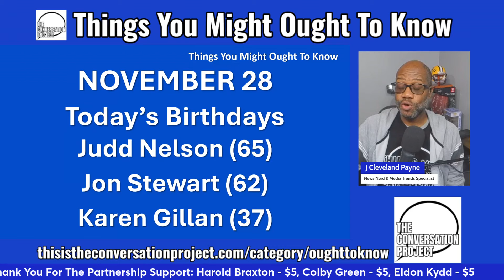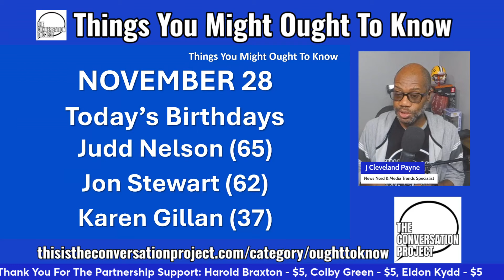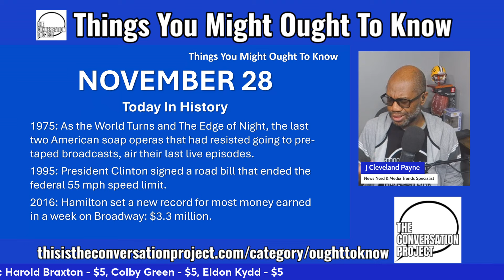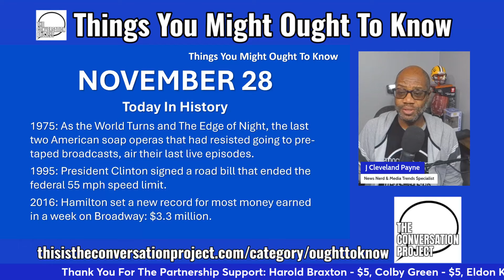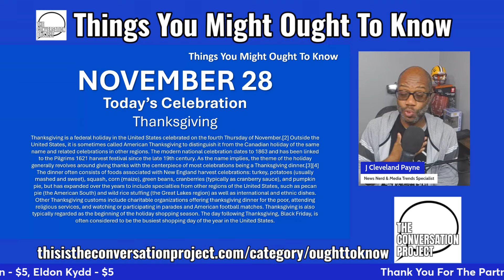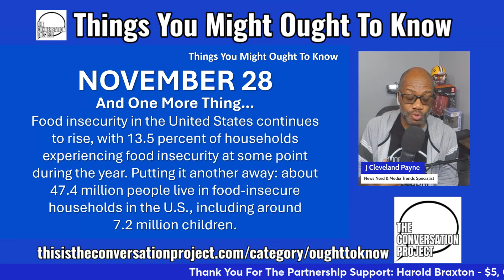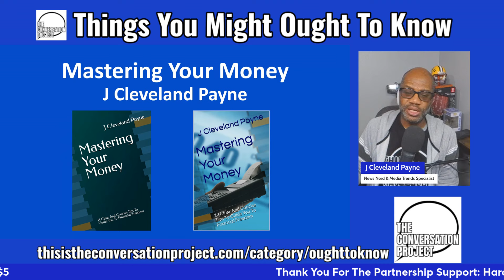Jon Stewart, The Edge Of Night, Thanksgiving & More - 11/28/2024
ONE DAY OLDER ON NOVEMBER 28:
Judd Nelson (65)
Jon Stewart (62)
Karen Gillan (37)

WHAT HAPPENED TODAY:
1975: As the World Turns and The Edge of Night, the last two American soap operas that had resisted going to pre-taped broadcasts, air their last live episodes.
1995: President Clinton signed a road bill that ended the federal 55 mph speed limit.
2016: Hamilton set a new record for most money earned in a week on Broadway: $3.3 million.

PLUS, TODAY WE CELEBRATE: Thanksgiving
Thanksgiving is a federal holiday in the United States celebrated on the fourth Thursday of November.[2] Outside the United States, it is sometimes called American Thanksgiving to distinguish it from the Canadian holiday of the same name and related celebrations in other regions. The modern national celebration dates to 1863 and has been linked to the Pilgrims 1621 harvest festival since the late 19th century. As the name implies, the theme of the holiday generally revolves around giving thanks with the centerpiece of most celebrations being a Thanksgiving dinner.[3][4] The dinner often consists of foods associated with New England harvest celebrations: turkey, potatoes (usually mashed and sweet), squash, corn (maize), green beans, cranberries (typically as cranberry sauce), and pumpkin pie, but has expanded over the years to include specialties from other regions of the United States, such as pecan pie (the American South) and wild rice stuffing (the Great Lakes region) as well as international and ethnic dishes. Other Thanksgiving customs include charitable organizations offering thanksgiving dinner for the poor, attending religious services, and watching or participating in parades and American football matches. Thanksgiving is also typically regarded as the beginning of the holiday shopping season. The day following Thanksgiving, Black Friday, is often considered to be the busiest shopping day of the year in the United States.